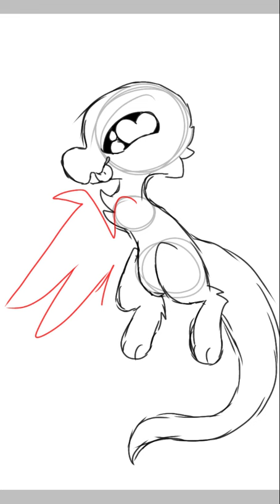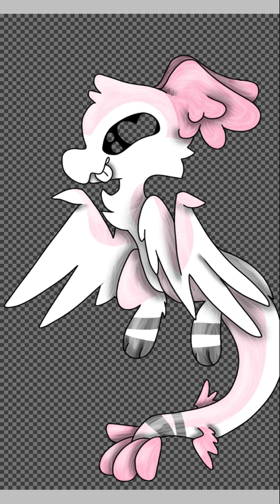Attack #3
This is for the ART FIGHT!